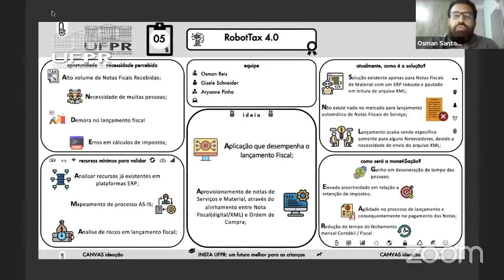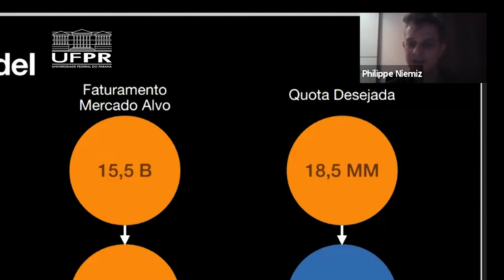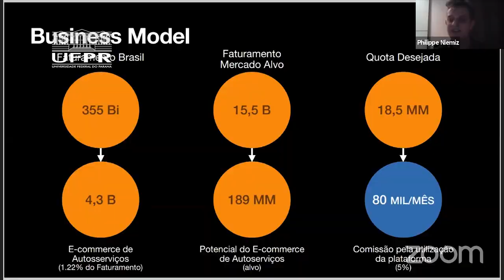Informa | Shark Tank Federal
Hoje (18/06), às 19h, o SharkTank Federal vai aproximar estudantes e empresas para promover oportunidades e soluçõestecnológicas para o setor produtivo. O desafio tem o objetivo de desenvolver também o pensamento crítico e a comunicação dos estudantes que apresentam seus projetos e startups para os "tubarões", ou seja, investidores e gestores de empresas.